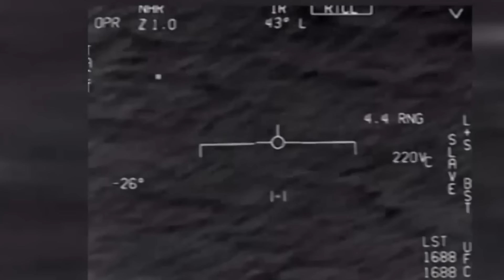Wararkii ugu Danbeeyey Madaxweyne Wadan Ciidanka Turkigu Joogan oo Erdogan Bahdilay iyo Dagalka Weyn